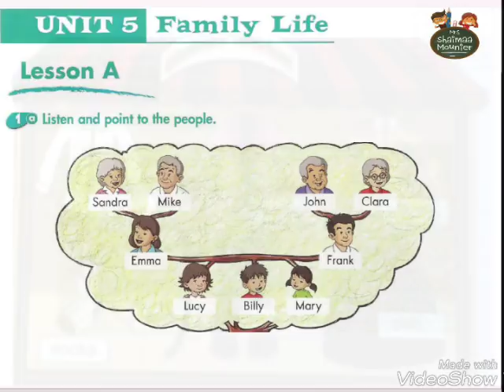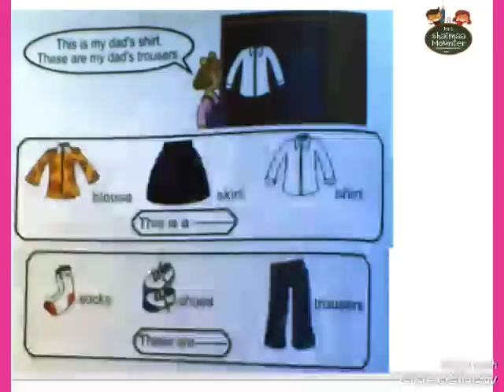English Zone 1 unit 5 lesson A,B